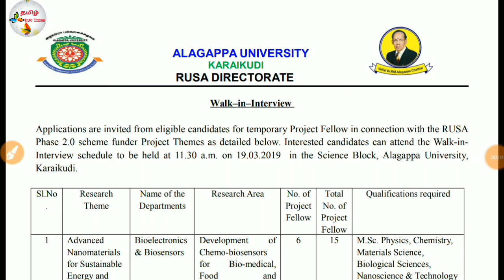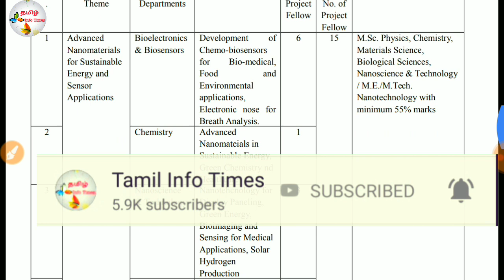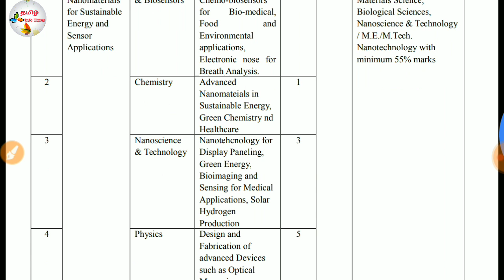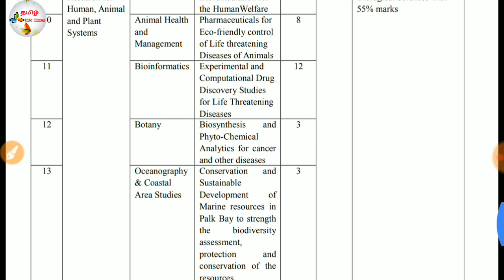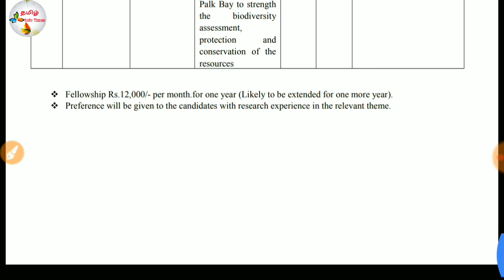காரைக்குடி அழகப்பா பல்கலைக்கழகத்தில் வேலைவாய்ப்பு, 47 காலிப்பணியிடங்கள்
தகுதி:M.Sc,MCA,B.E,M.E படித்தவர்கள் விண்ணப்பிக்கலாம்

Keep support